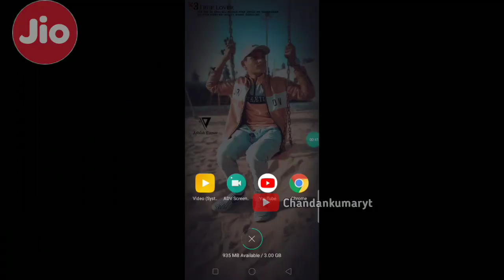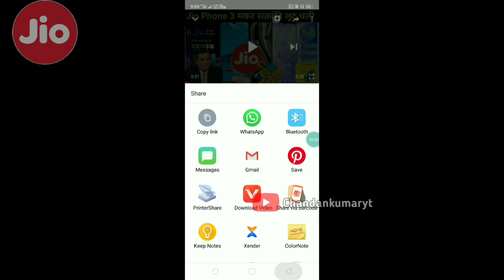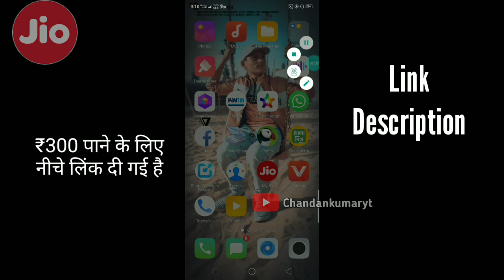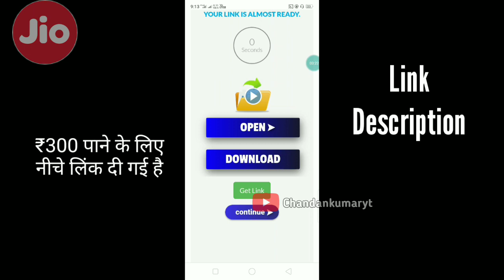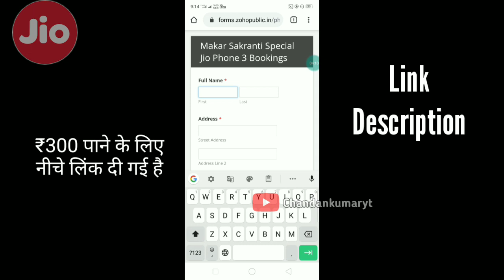14 January Special offer Jio Phone 3 :108MP Camera, 5G Support, Pop Up Camera, Unboxing | 2020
1. makar sankarniri Jio Phone 3 Offer
     👌👉 ₹699 👈👌 👇👇
2.Free Jio Phone 3 Booking Dhmaka
        👌👉 ₹699 👈👌 👇👇
JIO PHONE 1 AND 2 EXCHANGE JIO
 PHONE 3.

8.JIO PHONE 3 OFFICIAL BOOKING LINK
Jio Phone 3 Book List👇👇
👌👉List👈👌👇👇

Solved query...
1. Jio Flex Phone & Jio phone 3 Specification ।। Jio Flex phone ।। Price 1500 ।। Camera 25MP ।। Ram 4GB

2. Jio Phone 3 - First Look, Final Specification, Price & Launch Date Confirmed !

3. Jio Phone 3 Unboxing
JioPhone 3 🔥 Jio Phone Official First look | Confirm Specification | Official Launch Date | Concep